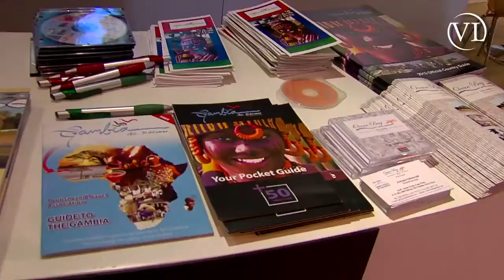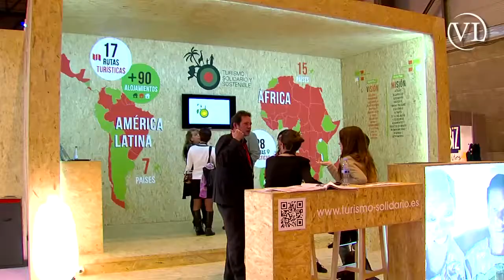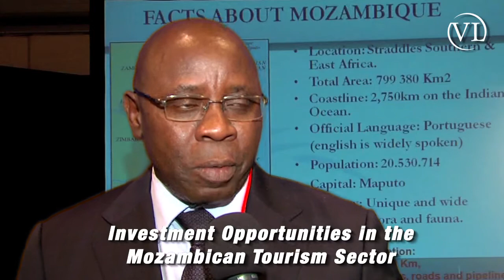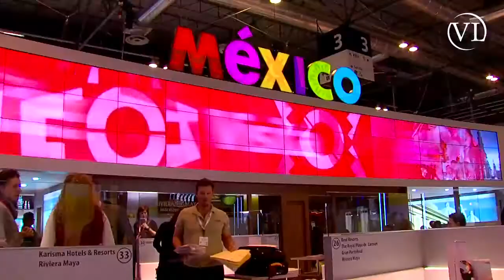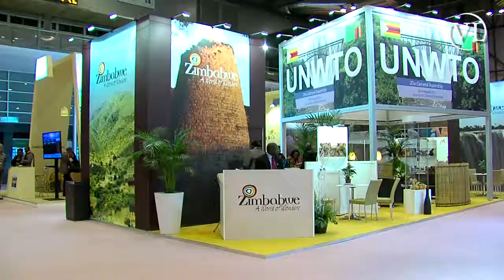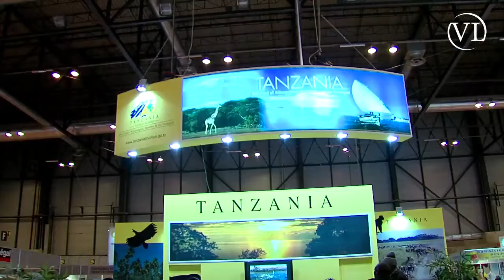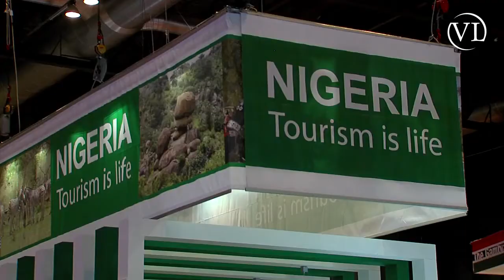Voices of Leaders at FITUR 2013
Voices of Leaders attended FITUR 2013 to bring you the latest business and investment opportunities from the tourism sectors in countries with strong economic growth. We are proud to present the voices of:

Hon. Fatou Mas Jobe-Njie, Minister of Tourism and Culture, The Gambia
Investment Opportunities in the Gambian Tourism Sector
Connectivity Developments between Spain and The Gambia

Manit Boonchim, Executive Director, Tourism Authority of Thailand
Thailand´s Increasing Popularity as a Tourism Destination
Thailand "Always Amazes You"

Carvalho Muária, Minister for Tourism, Mozambique
Investment Opportunities in the Mozambican Tourism Sector

Dato' Ilankovan Kolandavelu, Ambassador of Malaysia in Spain
Malaysia Tourism Sector
Malaysia "Truly Asia"

Freddy Ehlers, Minister for Tourism, Ecuador
Ecuador "Ama La Vida- Love Life"
Investment Opportunities in the Ecuadorian Tourism Sector

Donald Pelekamoyo, Senior Marketing Manager, Zambia Tourism Board
Zambia Tourism Sector
Zambia "Let´s Explore"
Investment Opportunities in the Zambian Tourism Sector

Devota K. Mdachi, Director of Marketing, Tanzania Tourist Board
Tanzania as a Tourist Destination
Investment Opportunities in the Tanzanian Tourism Sector

Otunba Segun Runsewe, Director General, Nigerian Tourism Development Corporation
Nigerian Tourism Sector Overview
Investment Opportunities in the Nigerian Tourism Sector